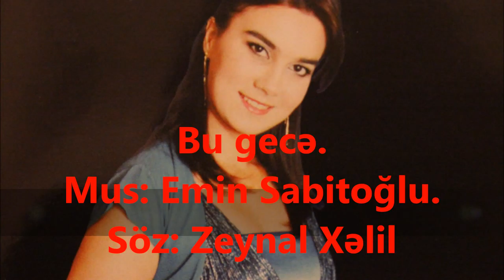Beyimxanim Veliyeva (Mirzeyeva) Bu gece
Mus: Ələkbər Tagiyev Söz: Tofiq Mütellibov.